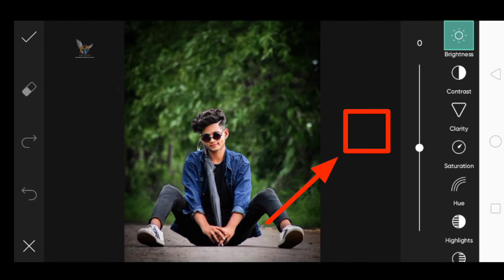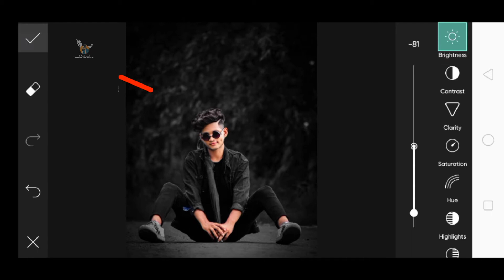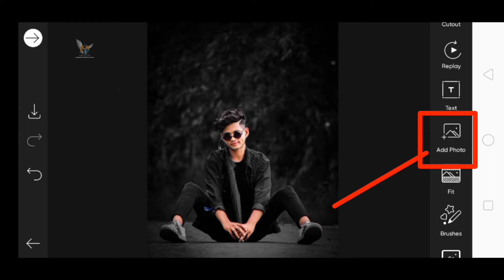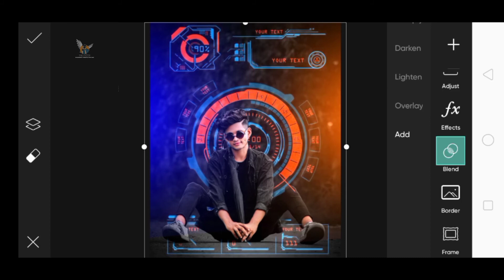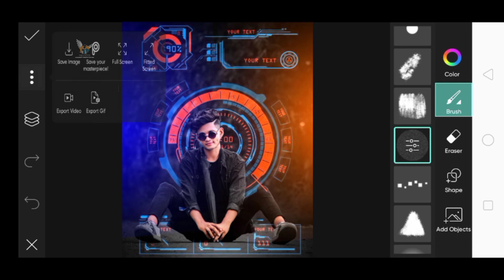PicsArt Se Photo Editing Dual Colour Background Change kaise kaise In PicsArt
PHOTO_Editz_Pradeep

New Hashtag..

New Pic Editing PicSArt
Photo editing by Lightroom
PicsArt Editing
PicsArt Background Change
PicsArt Tutorials
PicsArt Photo Editing Background Changes
PicsArt Photo Editor
How to do photo editing in PicsArt
How to edit PicsArt
How to use PicsArt Editing
Dohlo vnooIro DhotoCditina ko

Note:
the respected owner and not me l am not the owner
of any picture showed in this video. All content
used Copyright to PRADEEP PHOTO EDITING. use or
commercial display or editing of the content without
proper Authorization is not allowed. Thank you.

🌟🌟🌟🌟Thanks for welcome 🌟🌟🌟🌟